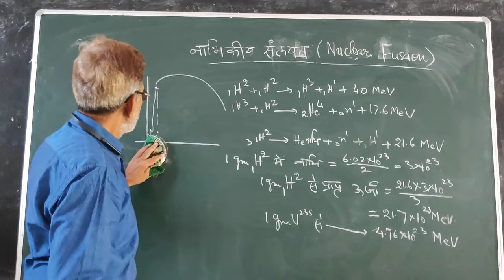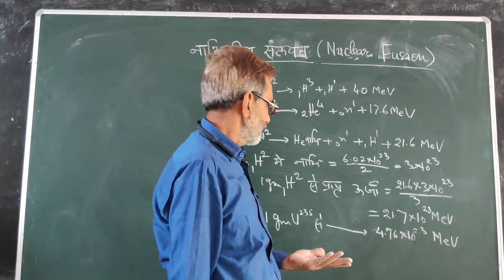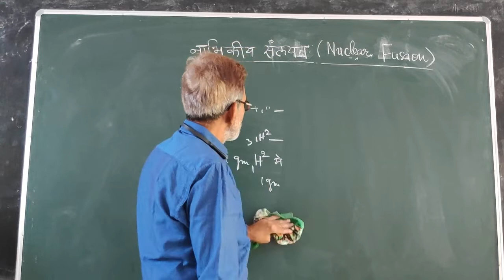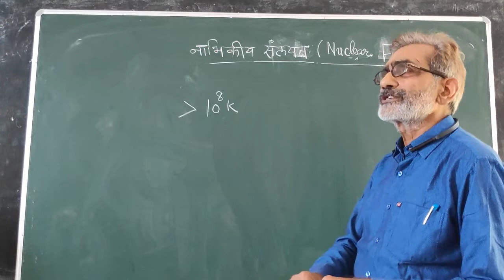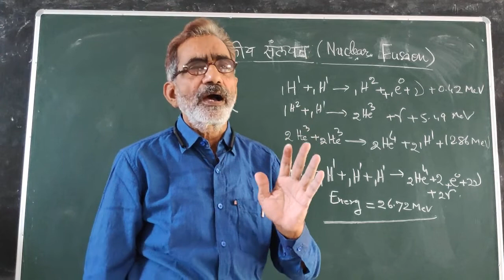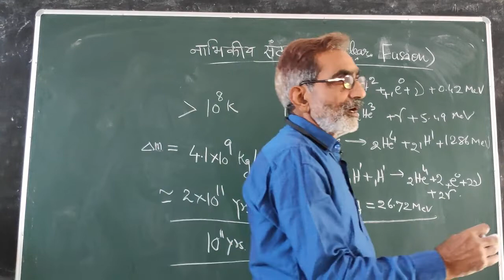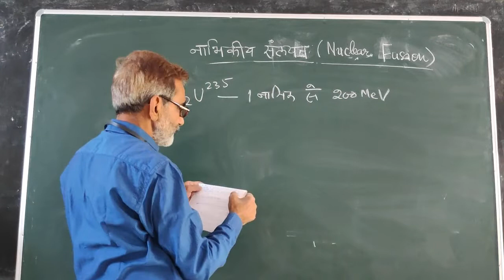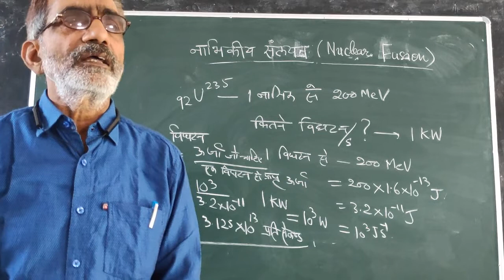Class 12th Physics {Nuclear Fusion} by B.K.Gupta Sir